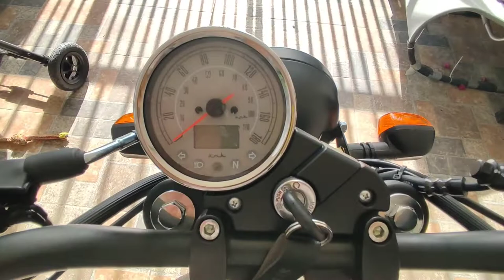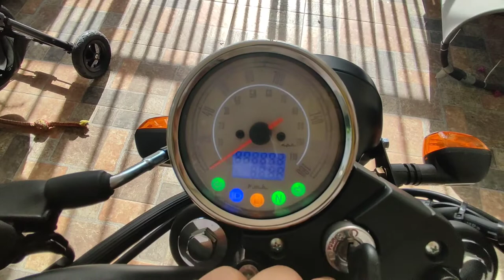Keeway Cafe Racer CR152 Quick View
This is just to show/help everyone that is planning to buy a cr152. To possibly help them decide whether to buy or not.